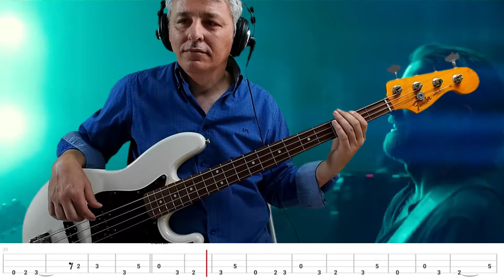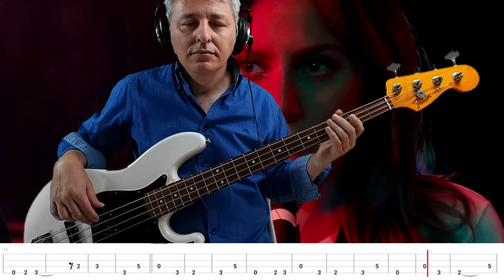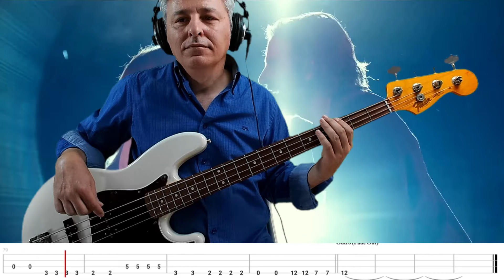Lady Gaga, Bradley Cooper - Shallow (Bass Cover) + TABS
Lady Gaga, Bradley Cooper - Shallow bass cover and tabs along